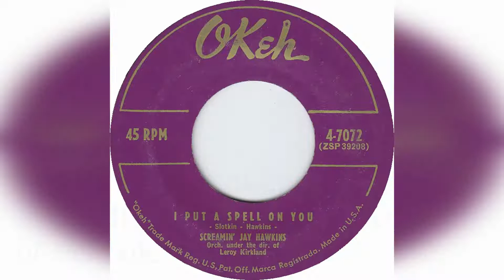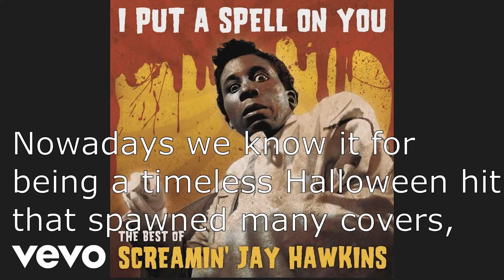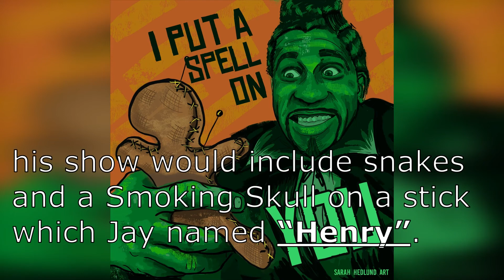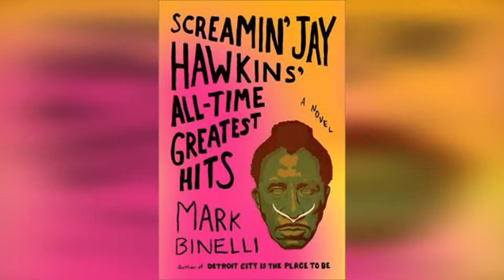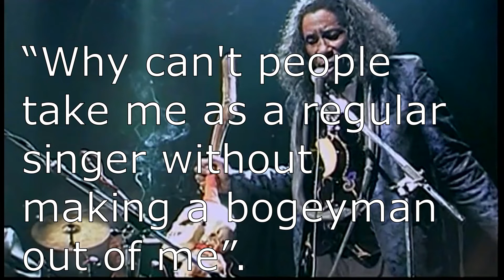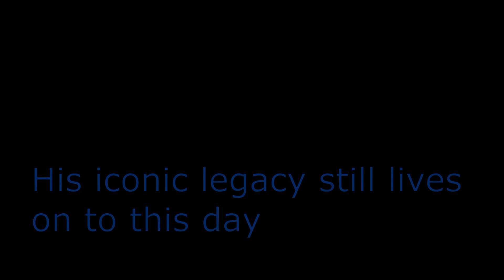Screamin' Jay Hawkins: Career Retrospective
A quick career retrospective biography video of the Legendary Original Shock Rocker.

Songs featured:
I put a spell on you
Ashes (my mix)